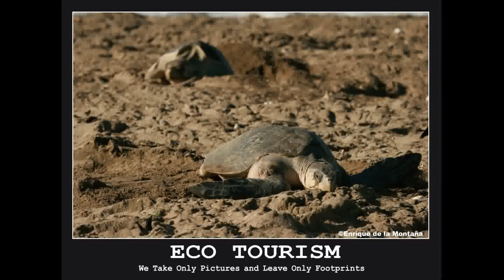ECO-CAMP.mpg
Our official Promo spot for your enjoy. We continue working with our communities and leaving our footprints of hope.